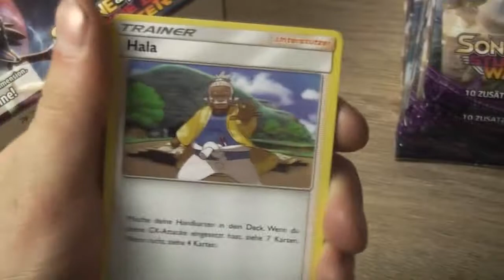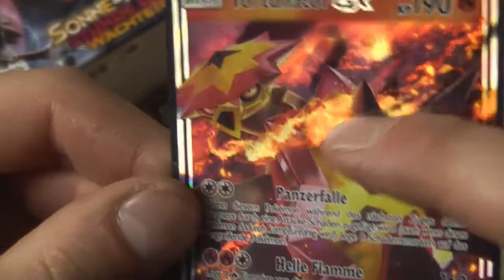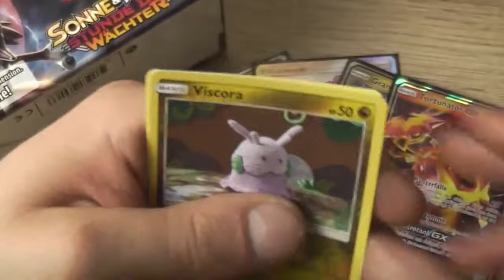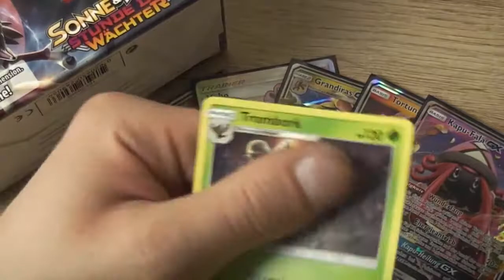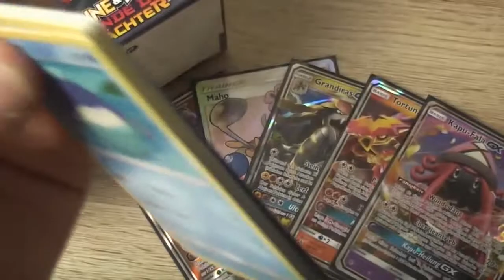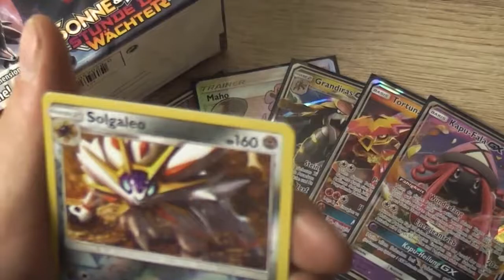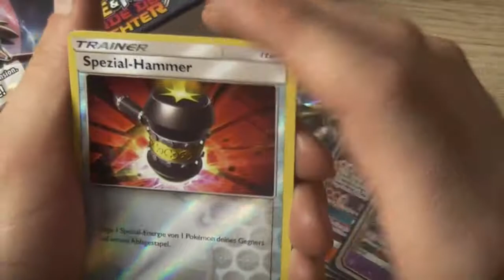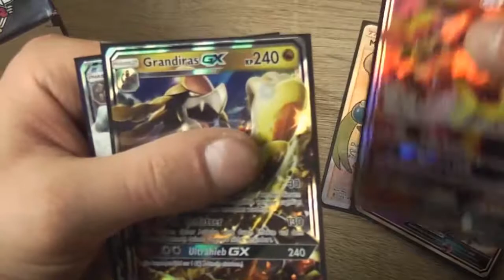Pokémon SONNE & MOND STUNDE DER WÄCHTER Display Part: 2